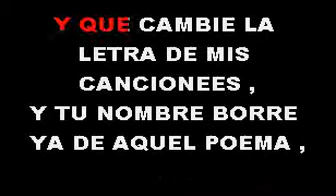El Klan De Porfi Un Millon De Primaveras SMITH KARAOKE